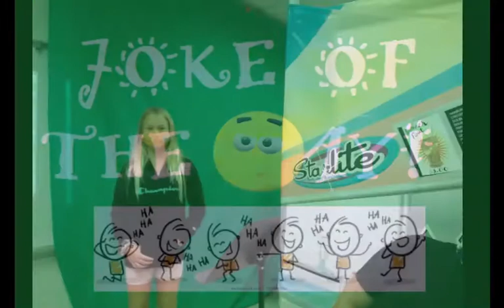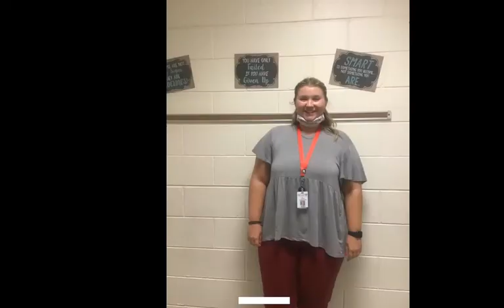Wildcat Wake Up Show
Laurel Elementary School Daily Announcements